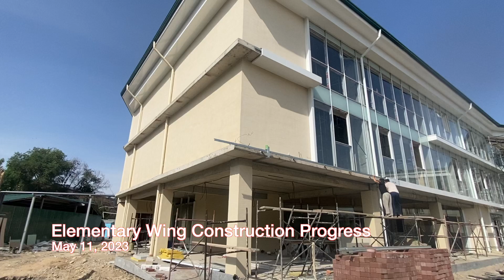Construction Progress May 11, 2023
Tashkent International School  - Tashkent Uzbekistan - Elementary School Additional Wing